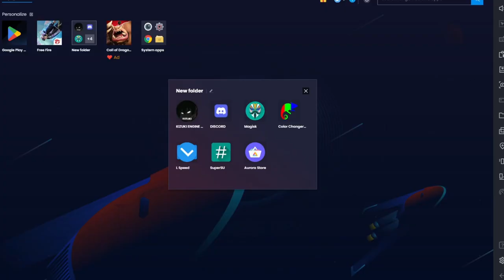ANTIBAN AND ANTIBLACKLIST MOBILE PANEL RANK PUSHING MOBILE PANEL OB40 PANEL PAID PANEL FREEFIRE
FREE PANEL AMIBOT 100% WORKING PC ANTI BLACKLIST FAKE DAMAGE FIXED | 100% ANTIBAN | FREE👽

LINK EN LOS COMENTARIOS !!
NO USAR NADA MAS QUE LAS COSAS QUE USE EN EL TUTORIAL

LINK EN LOS COMENTARIOS SIGAN LAS INSTRUCCIONES DE INSTALACION
TOTALMENTE ANTIBAN !!

bypass free fire,bypass free fire emulator,bypass free fire pc,bypass free fire emulador,bypass bluestacks,emparejar con bots en clasificatoria
BYPASS FREE FIRE GRATIS ACTUALIZADO
PANEL DRAKO.NET GRATIS - ALOK NORMAL // NUEVA VERSION
🔥🔥 BYPASS FREE FIRE ACTUALIZADO / / 100% SEGURO / SIN BAN 😱😱🔥
CHEATSFREE YT
ff panel hack mobile
panel
ff hack
headshot hack
mobile panel
mobile panel
hack free fire
ff panel hack
panel hack
mobile panel free fire
spg 999
hack ff
free fire mobile panel
mobile panel hack free fire
free fire headshot panel
new hack
panel hack free fire mobile download
spg ff 999
headshot app
headshot panel
Pc panel hack free fire
Pc antiban panel hack
New update pc panel
Ob37 new pc panle hack
paid hack free fire
free fire panel updated, free fire ob37 panel, free fire ob37 pc panel